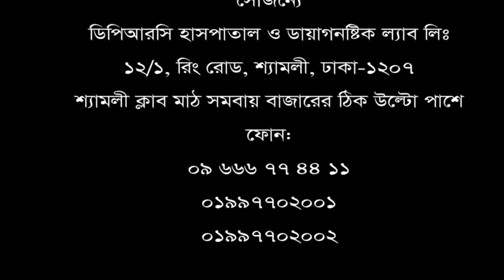ভিডিওটি হাঁটু, পা ও গোড়ালি ব্যথার রোগীদের জন্য।